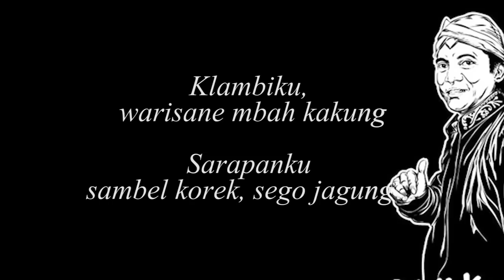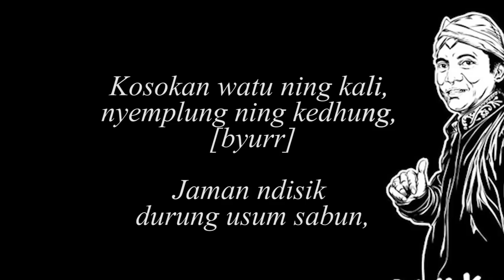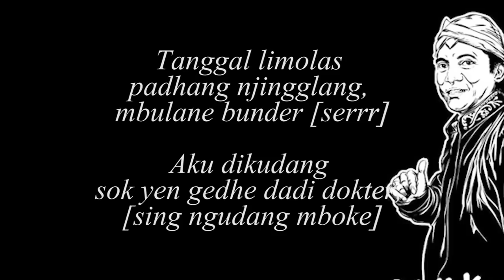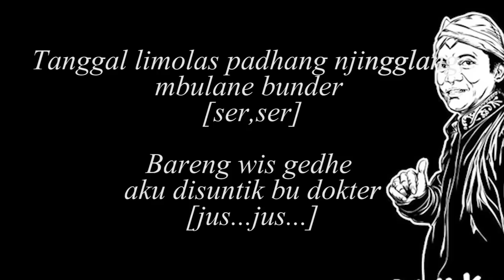Didi Kempot Kuncung Lyric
Cilikanku rambutku, dicukur kuncung
Katokku, soko karung gandum
Klambiku, warisane mbah kakung
Sarapanku sambel korek, sego jagung…

Kosokan watu ning kali, nyemplung ning kedhung, [byurr]
Jaman ndisik durung usum sabun,
Andhukku mung cukup, andhuk sarung
Dolananku montor cilik, soko lempung

[Bis holobis kuntul baris],
Rekasane saiki wis
Gegere gek mbok ndang uwis

reff :
Tanggal limolas padhang njingglang, mbulane bunder [serrr]
Aku dikudang sok yen gedhe dadi dokter, [sing ngudang simbok]
Tanggal limolas padhang njingglang, mbulane bunder [ser,ser]
Bareng wis gedhe aku disuntik bu dokter

[Ho no co ro ko, do to so wo lo]
[Iki cerito, jaman semono]
[Po do jo yo nyo, monggo bo to ngo]
[Iki cerito, soko wong tuwo]